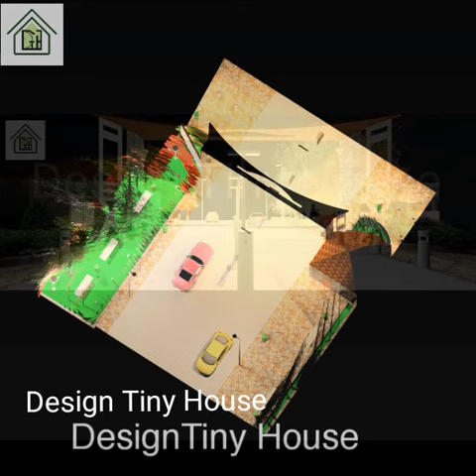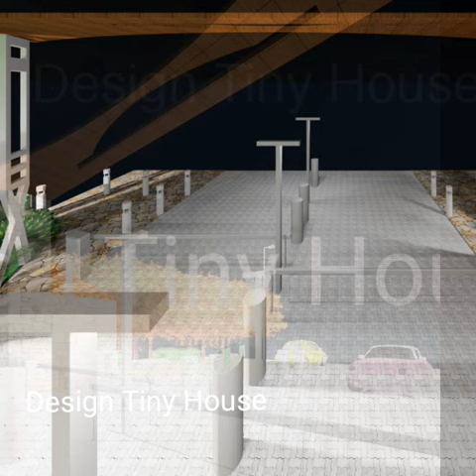Main entrance gate in 3D design